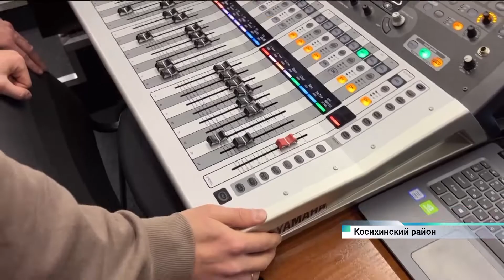Обновлённый Дом культуры открыли в Косихинском районе